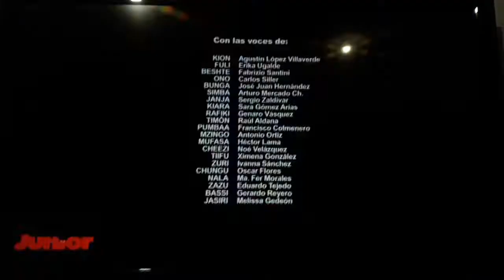La Guardia del Leon: Creditos (Español Latino)